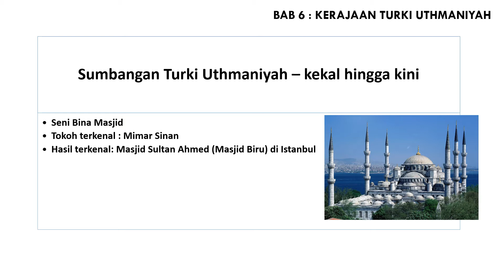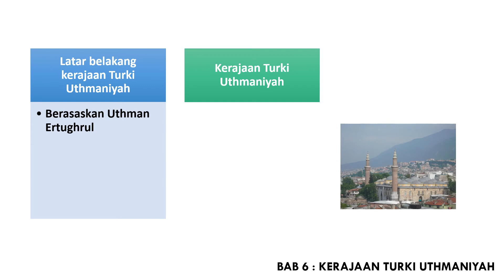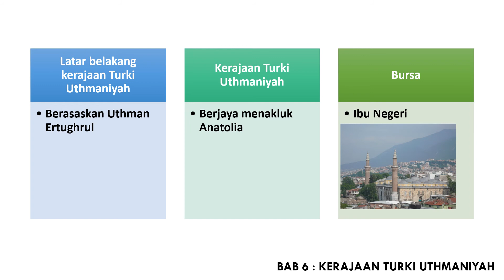Tingkatan 4 - Bab 6 - Kerajaan Turki Uthmaniyah - (Soalan SPM)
SPM Sejarah - Ulangkaji Soalan SPM - Sejarah